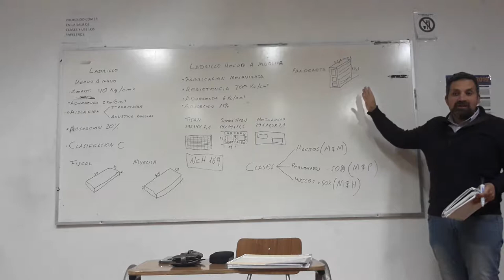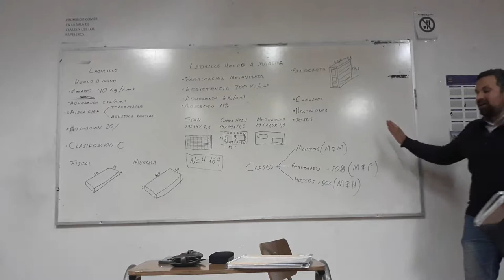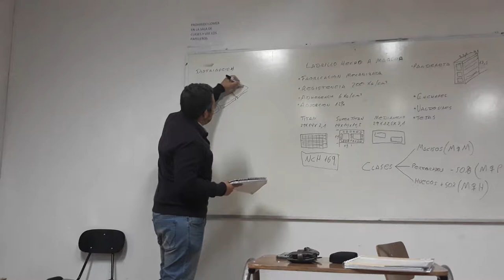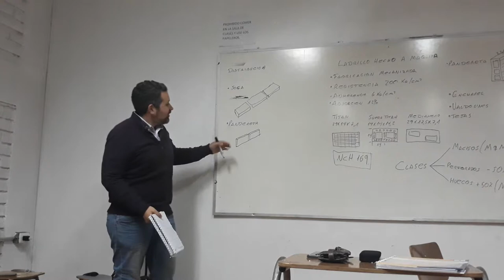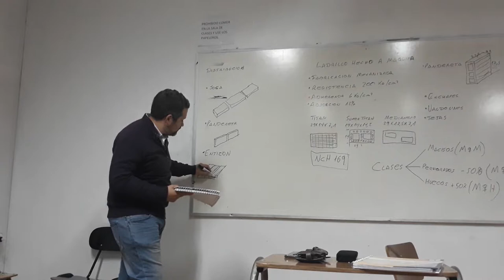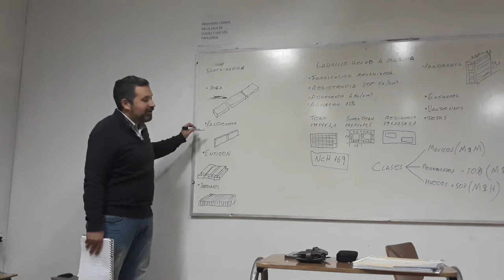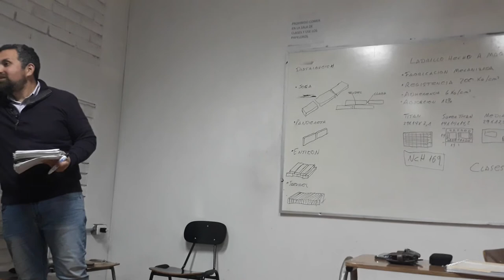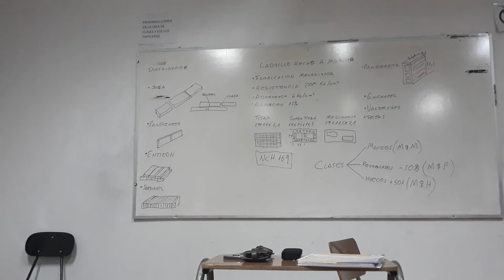Edificación 9/11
Ladrillos 3